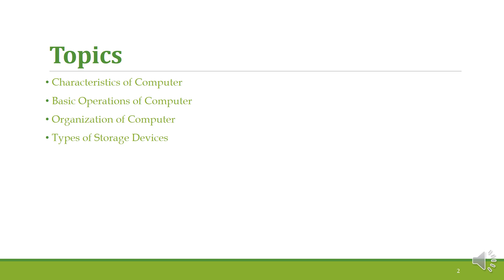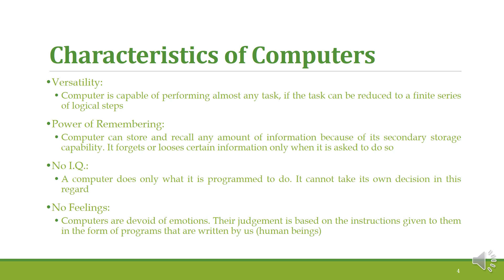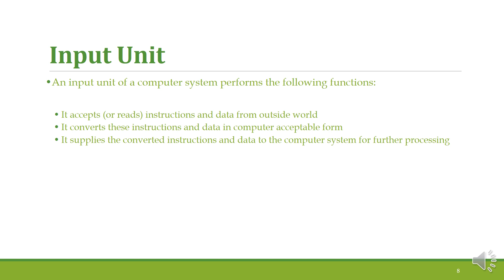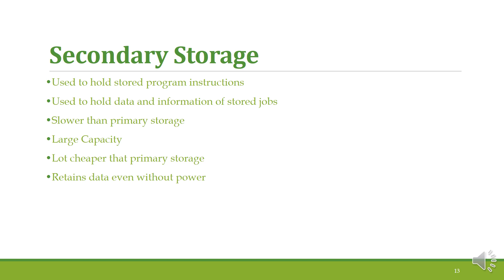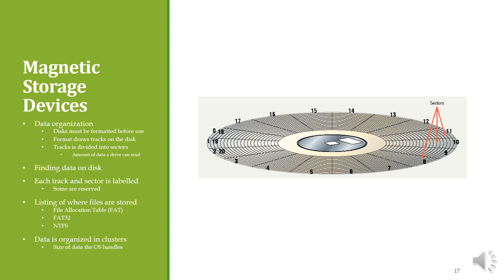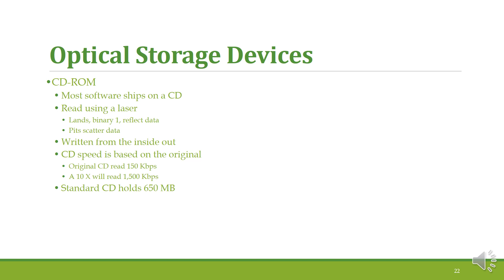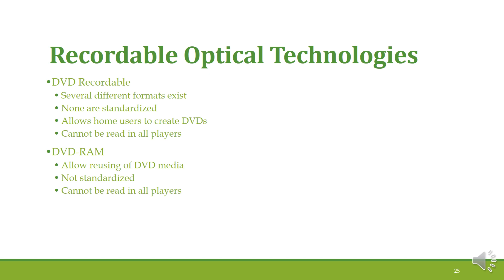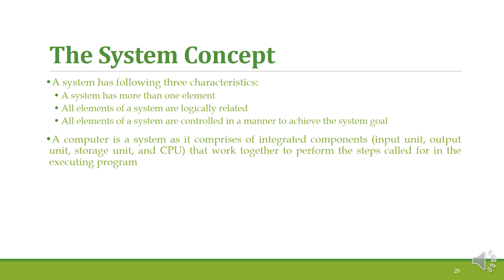3. Basic Operations of Computer Systems